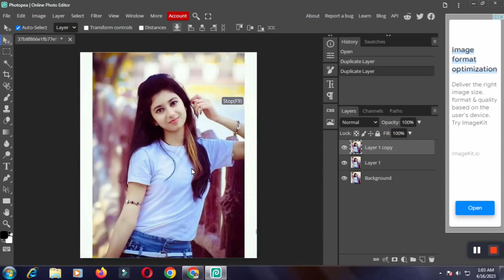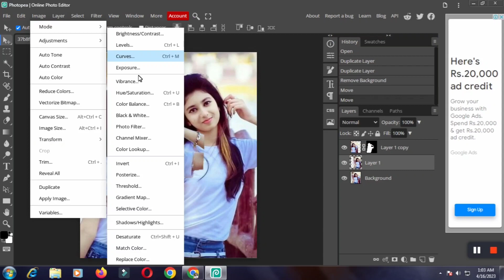💯How do I put a picture behind another picture in Photoshop? 🔥